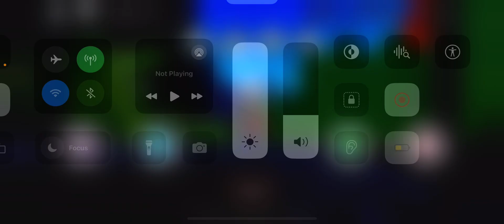Twiddle finger animation, but it is in Roblox full animation!!￼